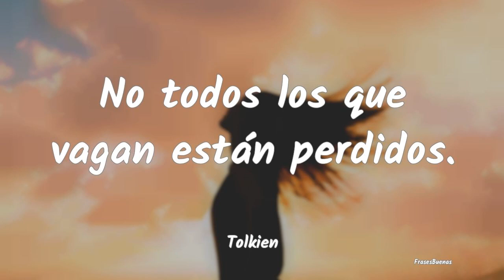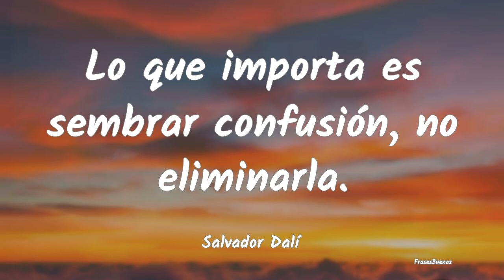Frases de Confusión